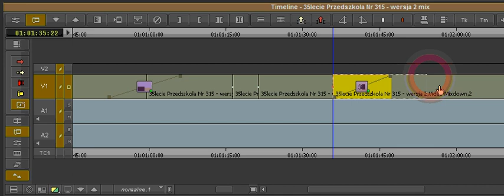Avid Media Composer Timeline Smart Tool